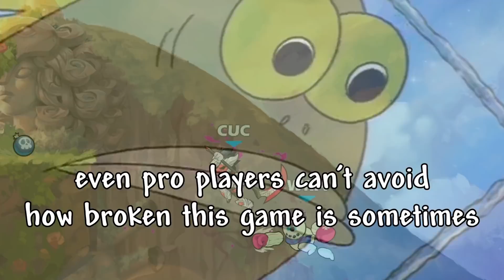Scythe is BROKEN - Brawlhalla Montage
@LordWhiteWolf06 kinda nice on the editing